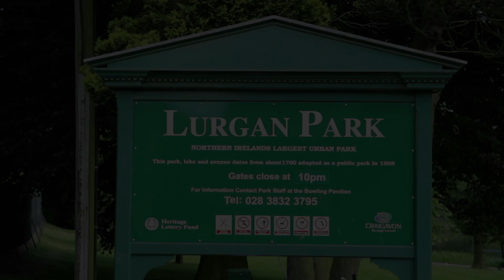Lurgan Park Pipe Bands Promo